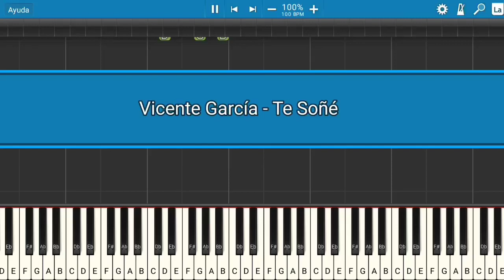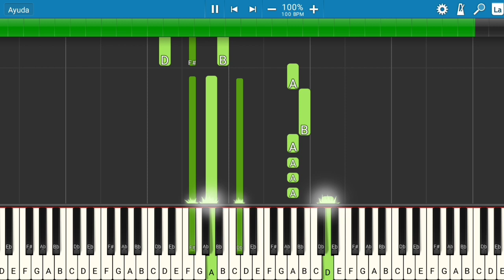Vicente García - Te Soñé | Piano Tutorial | Midi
Les presento el tutorial de cómo tocar la canción de Vicente García - Te Soñé.